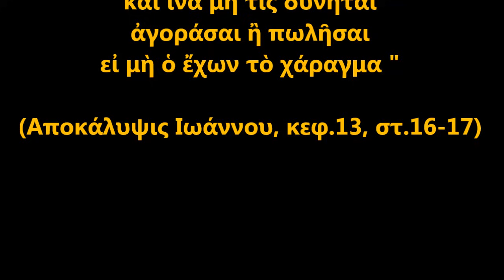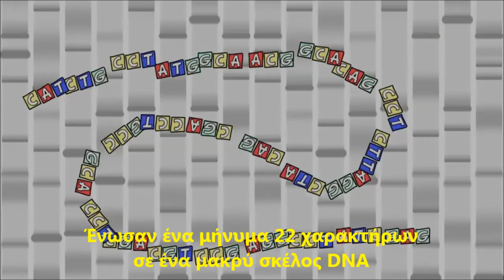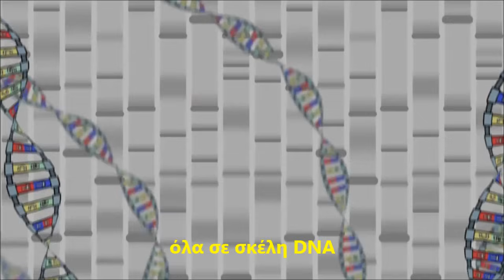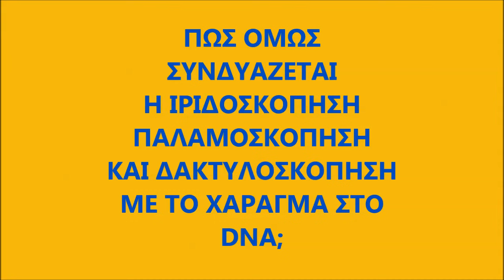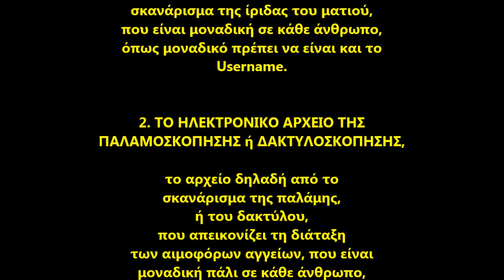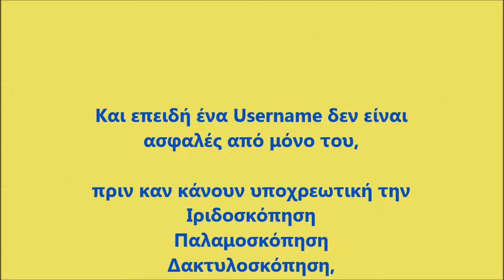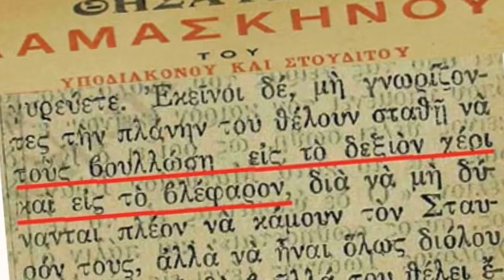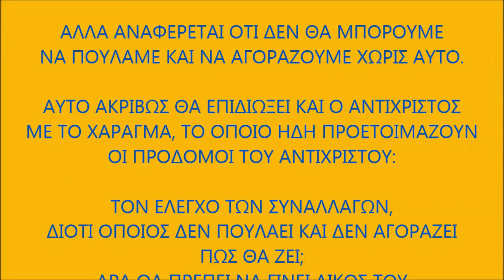Σημεία των καιρών (3) - Έτσι θα γίνει το ΧΑΡΑΓΜΑ της Αποκάλυψης: στο DNA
Το 3ο κατά σειρά βίντεο που αναφέρεται στην άγνωστη για τους περισσότερους τεχνολογία εγγραφής ψηφιακών δεδομένων (digital data) στο DNA, η οποία θα αντικαταστήσει την τεχνολογία των σκληρών δίσκων και θα δώσει ασύλληπτες δυνατότητες στους ηλεκτρονικούς υπολογιστές - μια τεχνολογία για την οποία η Microsoft εργάζεται πυρετωδώς για την εξέλιξή της.
Η τεχνολογία αυτή είναι που θα χρησιμοποιηθεί για το ΧΑΡΑΓΜΑ ΤΟΥ ΑΝΤΙΧΡΙΣΤΟΥ πάνω στο ανθρώπινο σώμα, στο ανθρώπινο DNA και ενδέχεται να χρησιμοποιηθεί εν δυνάμει και κατά την έκδοση της νέας ΗΛΕΚΤΡΟΝΙΚΗΣ ΤΑΥΤΟΤΗΤΑΣ, μέσω της Ιριδοσκόπησης (σκανάρισμα της ίριδας του ματιού), Παλαμοσκόπησης (σκανάρισμα των αιμοφόρων αγγείων της παλάμης του χεριού) και Δακτυλοσκόπησης (σκανάρισμα αντίστοιχα του δακτύλου).
Αυτά τα στοιχεία θα πρέπει να δοθούν από τον κάθε πολίτη κατά την έκδοση της νέας Ταυτότητας και είναι τα λεγόμενα Βιομετρικά Στοιχεία. Μαζί με αυτά όμως κανείς δεν μπορεί να μας εγγυηθεί οτι κατά την έκδοση της ταυτότητας δεν θα χαραχτούν και δεδομένα πάνω στο DNA μας με τη νέα αυτή τεχνολογία.
Το σίγουρο πάντως είναι οτι αυτή θα είναι η τεχνολογία του ΧΑΡΑΓΜΑΤΟΣ ΤΗΣ ΑΠΟΚΑΛΥΨΗΣ  που θα χρησιμοποιήσουν οι Πρόδρομοι του Αντιχρίστου (σε συνδυασμό με την Ιριδοσκόπηση, Παλαμοσκόπηση και Δακτυλοσκόπηση) και στη συνέχεια ο ίδιος ο Αντίχριστος θα επιβάλει υποχρεωτικά σε όλον τον πλανήτη, ώστε αν δεν έχεις πάνω σου (στο DNA) χαραγμένο το νούμερό σου, με το οποίο θα κάνεις τις συναλλαγές σου, θα βρίσκεσαι εκτός  συστήματος και δεν θα μπορείς ούτε να πουλάς, ούτε και να αγοράζεις.
Άλλα όμως τα σχέδια του ανθρώπων και άλλα του Θεού.
Ενημερωθείτε, ξεκινήστε και αυξήστε τον Πνευματικό Αγώνα αδέλφια και ο Θεός θα επιτρέψει τέτοια γεγονότα, που θα τους χαλάσει τα σχέδια...

To 1o και 2ο βίντεο «Σημεία των Καιρών - Αποθήκευση ψηφιακών δεδομένων στο ανθρώπινο DNA και η νέα ηλεκτρονική ταυτότητα» μπορείτε να δείτε εδώ:

Μουσική βίντεο:
Epic Pirate Music - Young Pirate (Mattia Turzo)
Brand X Music - Buccaneer Island

ΔΙΑΔΩΣΤΕ ΚΑΙ ΕΝΣΩΜΑΤΩΣΤΕ  ΤΟ ΒΙΝΤΕΟ ΓΙΑ ΝΑ ΕΝΗΜΕΡΩΘΕΙ Ο ΚΟΣΜΟΣ
Η ΤΕΧΝΟΛΟΓΙΑ ΑΥΤΗ ΤΟΥ ΧΑΡΑΓΜΑΤΟΣ ΣΤΟ DNA ΔΕΝ ΕΙΝΑΙ ΓΝΩΣΤΗ ΑΚΟΜΗ ΣΤΗΝ ΕΛΛΑΔΑ.